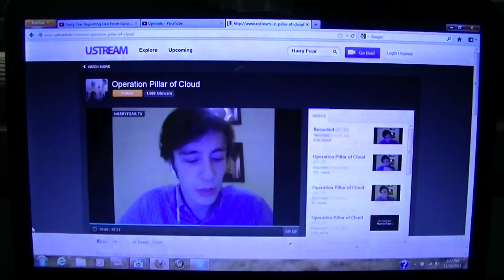Massive attack on Gaza in progress (15 November 2012) "Hundreds of bombs!" Ground Forces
Follow Harry Fear in Gaza LIVE (Now)